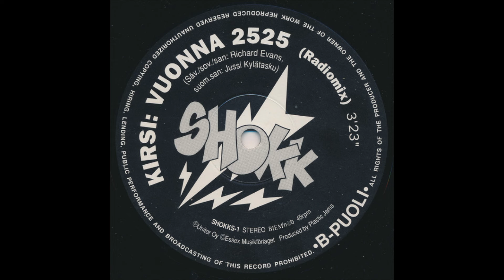Kirsi - Vuonna 2525 (radiomix) (dance pop, Finland 1989)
Catchy Finnish dance pop track (probably cover) by unknown singer Kirsi, and it looks like this 12'' maxi single is her only record release.